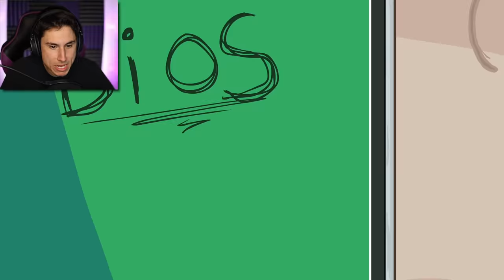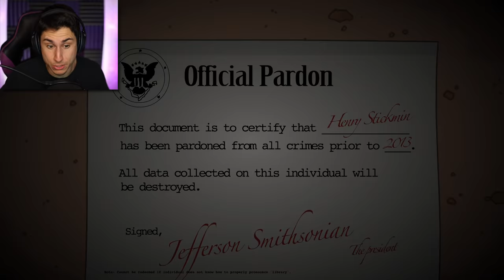I Broken Henry Stickmin OUT OF JAIL!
I Broken Henry Stickmin Out of jail in The Henry Stickmin Collection gameplay | The Frustrated Gamer is back for The Henry Stickmin Collection achievements and today I am moving on to Episode 5 Completing the Mission! See what happens when Henry Stickmin and Ellie break out of jail and face the toppat group! Let's play Henry Stickmin collection with The Frustrated Gamer!